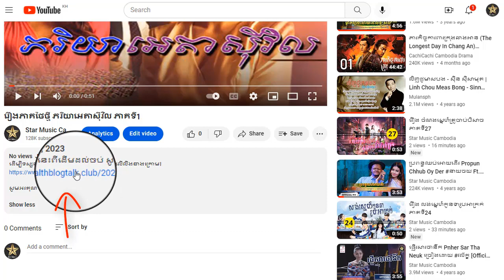រឿង ភរិយាអេតាស៊ីវិល ភាគទី17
ដើម្បីទស្សនារឿងនេះពីដើមដល់ចប់ សូមចុចលើលីងខាងក្រោម៖

សូមអរគុណ